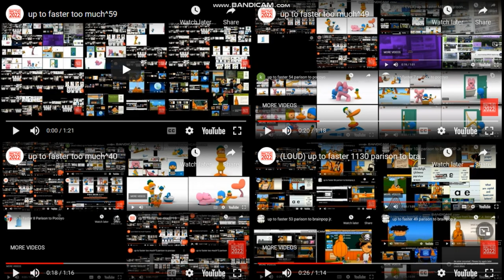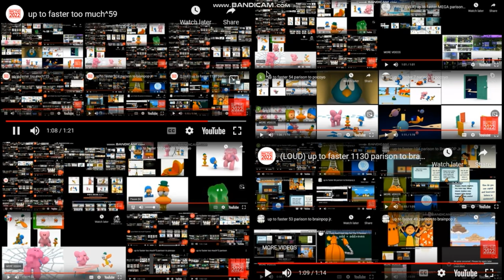up to faster too much^70